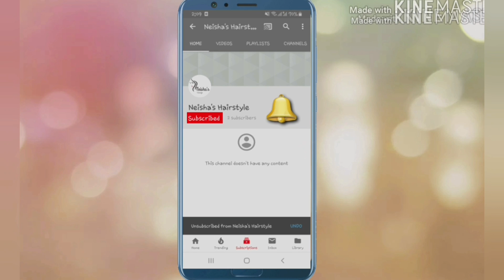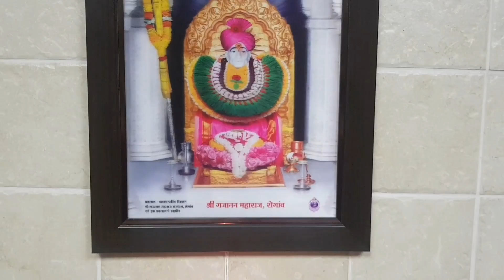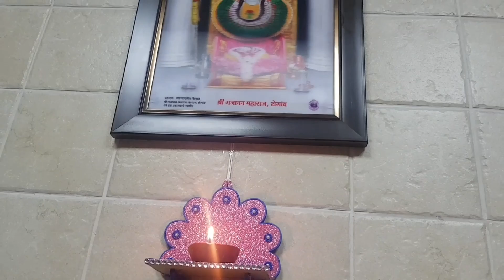Diwali Ideas 2020 | Simple Diwali Decoration | DIY | Akash Kandil |Dipmal |Diya Stand | Aam ka toran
Diwali Decoration Ideas 2021 | Simple Diwali Decoration | DIY | Akash Kandil | Dipmal | Diya Stand | Aam ka toran

Hello Everyone...!!!
This video is about creative and decorative ideas for diwali.
If any suggestion let me know in comments section below.

For more videos do click on below links.